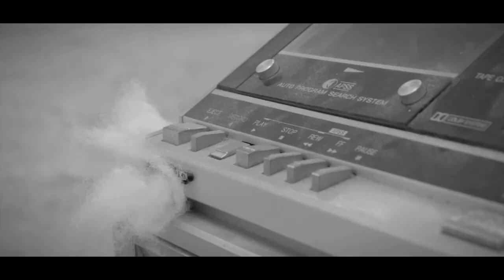Atripwithsid - Frontignac Street (Official Music Video)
Music video by Atripwithsid performing Frontignac Street.

Track off of 'Modern Times', EP coming Mid 2014.